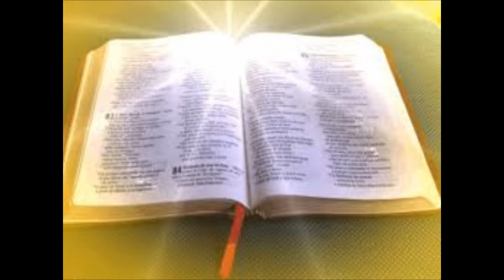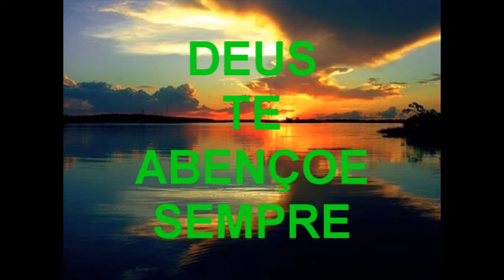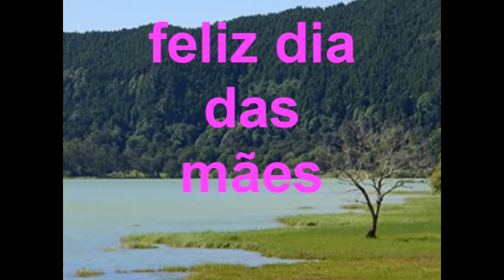DIA DAS MÃES SOGRA